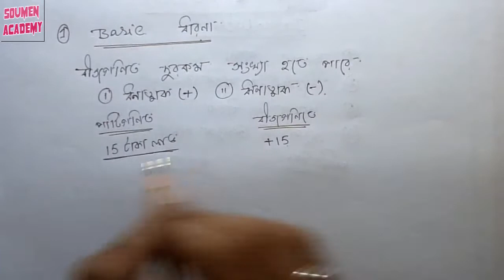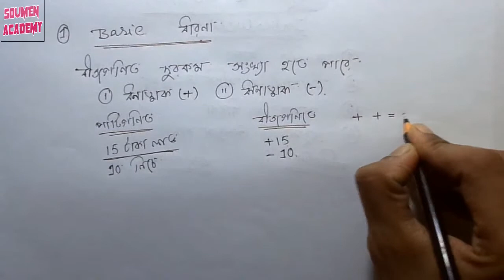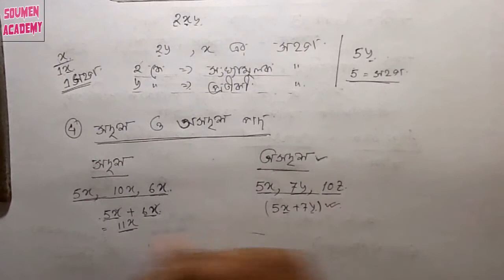Introduction of Algebra || Basic Algebra in Bengali || Algebra for beginners || Algebra Part = 1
Hi,
In this video we trying to  Describe Basic Algebra in Bengali  . Please stay with me and learn the unknown. It will be helpful for your forthcoming Competitive examination.
                                                              THANKS.

"Keyword"
algebra value putting method in bengali,
algebra value putting,
algebra value,
algebra,
algebra in Bengali,
concept of algebra,
algebra trick,
algebra shortcut trick,
algebra shortcut trick in bengali,
problems on algebra,
algebra math in Bengali,
algebra math trick,
Soumen academy,
algebra problems for ssc,
algebra problems for WBCS,
algebra problems for psc,
algebra problems for Bank Exam,
algebra problems for Railway Exam,
algebra problems for TET,
algebra problems for WBP,
ssc algebra,
ssc cgl algebra,
ssc 10+2 algebra,
algebra,
algebra for beginners,
basics of algebra,
ALGEBRA COMPLETE SOLUTION,
Algebra class 6th maths,
Algebra class 7th maths,
Introduction of Algebra,
Basic algebra,